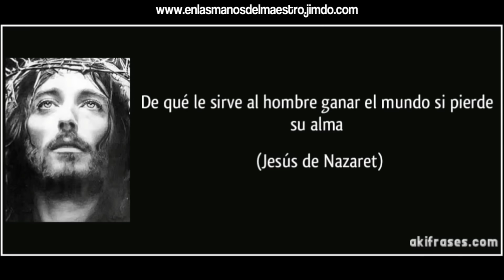Las mejores reflexiones para vencer las tentaciones y los malos habitos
Este compilado de reflexiones tiene las mejores reflexiones de nuestro canal que hablan acerca de como las tentaciones nos atrapan y nos hacen ceder hasta quedar envueltos en mundos sin salida como  la drogas, la pornografía, las mentiras, el engaño, la prostitución y toda clase de cosas con las cuales somos tentados diariamente.

PD: Recuerden que la ranita que sale hirviendo es una ranita de plástico.